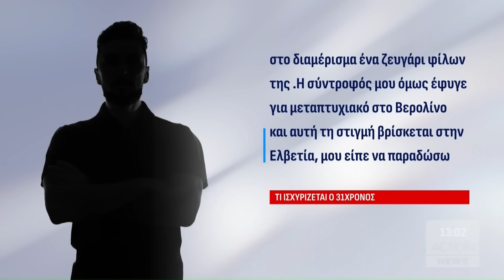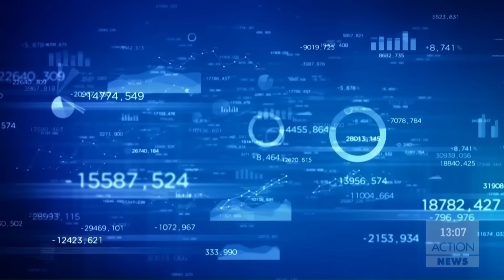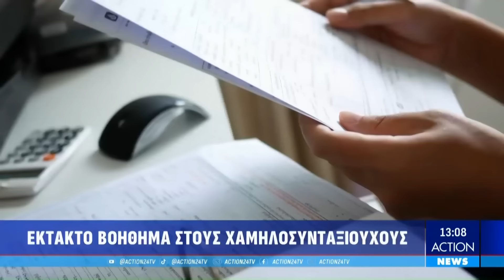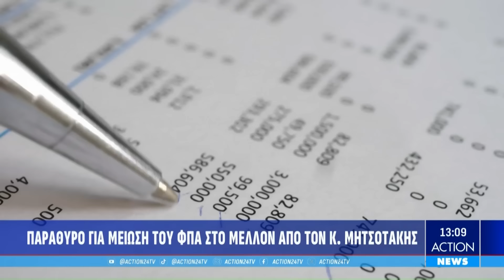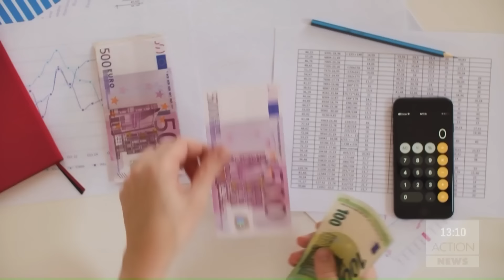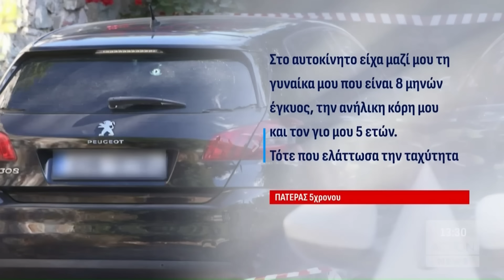Μεσημβρινό δελτίο ειδήσεων ACTION NEWS - 02/11/2024 | ACTION 24